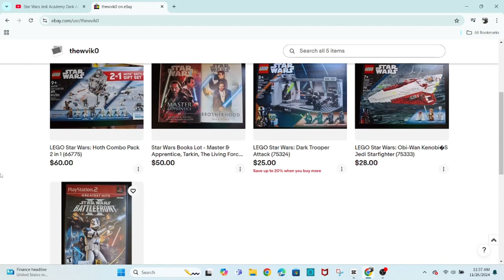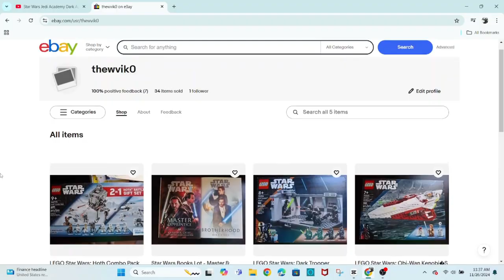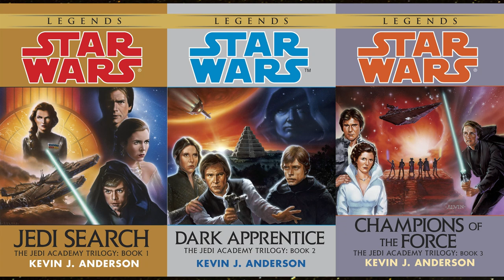I, Jedi Review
I'm the Walrus Jedi and in this video I'll be talking about the book Star Wars: I, Jedi by Michael A. Stackpole. This book is considered EU or Legends.

Timestamps:
00:00 Intro
01:01 Dramatis Personae
02:39 I, Jedi
05:20 What I Liked
06:28 What I Didn't Like
07:19 Rating & Conclusion